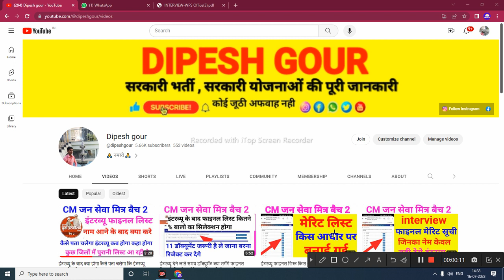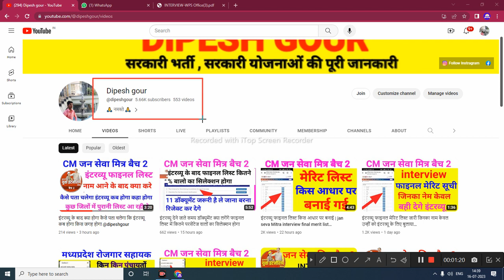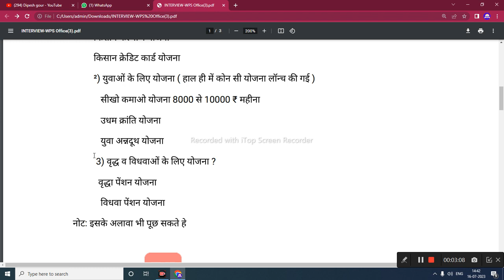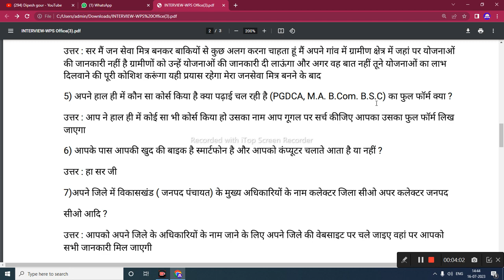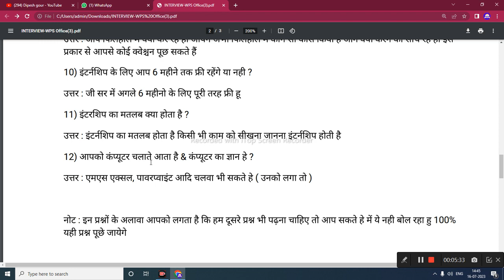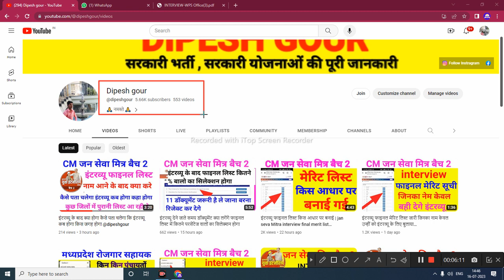जनसेवा मित्र बैच 2 के लिए इंटरव्यू में आने वाले महत्वपूर्ण प्रश्न उत्तर सहित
जनसेवा मित्र बेस्ट के लिए इंटरव्यू के लिए महत्वपूर्ण प्रश्न उत्तर सहित @dipeshgour

My others social media link follow

mukhyamantri jan seva mitr...
jan seva mitra
mukhyamantri yuva internshi...
society manager result 2023
aadhar enrollment form kais...
chupke chupke
internship interview

janseva Mitra interview ke liye mahatvpurn prashn,Jan seva Mitra interview kahan per hoga,janseva Mitra interview ke liye phone kab aaega,janseva interview,shreeji online,digi dundi info,mp rojgar info,pd classes,Jan seva mitra interview questions,bpsc computer teacher syllabus,anvira education,new computer instructor vacancy 2023,Computer instructor vacancy 2023,कंप्यूटर स्ट्रक्चर भर्ती 2023 स्कूल शिक्षा विभाग 2017,sk online info,vle arun lodhi,online panchayat